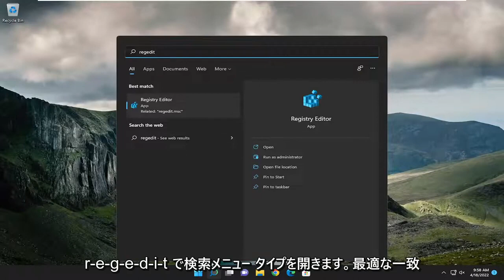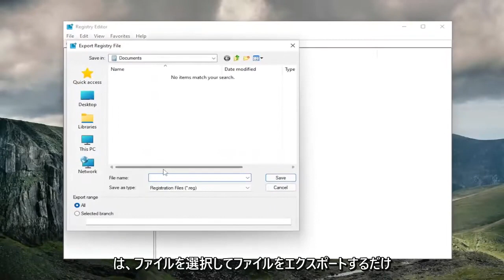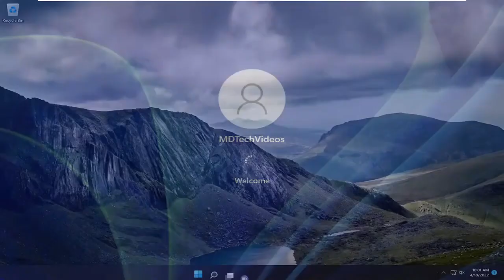Windows 11/10でオーディオサービスが応答しない問題を修正する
Windows を修正する方法は、ローカル コンピューターで Windows オーディオ サービスを開始できませんでした。 エラー0x80070005を修正

コンピューターでオーディオを再生しようとしているときに、「オーディオ サービスを開始できません エラー 0x80070005 アクセスが拒否されました」というエラー メッセージが表示されるというオーディオ サービスの問題に直面している場合でも、心配する必要はありません。 このチュートリアルの修正に従うだけで、問題はすぐに解決されます。

このチュートリアルで対処する問題:
Windows は Windows オーディオ サービスを開始できませんでした
Windows を開始できませんでした Windows オーディオ サービスへのアクセスが拒否されました
Windows は Windows オーディオ サービスを開始できませんでした Bluetooth サポート
Windows は Windows オーディオ サービス ディフェンダー ファイアウォールを開始できませんでした
Windows は Windows オーディオ サービス デバイスを起動できませんでした
Windows は Windows オーディオ サービス診断ポリシーを開始できませんでした
Windows は、Windows オーディオ サービス デスクトップ ライセンスを開始できませんでした
Windows は、Windows オーディオ サービスのインストーラーを起動できませんでした